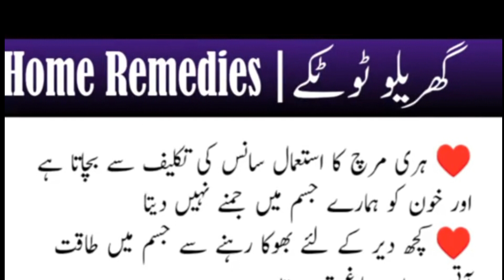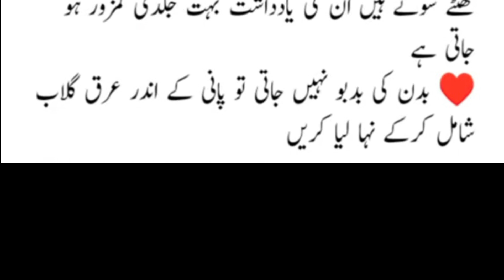Vegetabels Ka Istmal // Sabzi Sehat Ky Liy Ku Zrori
sabzi hmari seht ky liy boht zrori hy aj main ap ko sabzi ky istmal ky bary main btany wali ho psnd ay to zror batana
sabzi ku zriri hy
vegetable for life#vegetabel